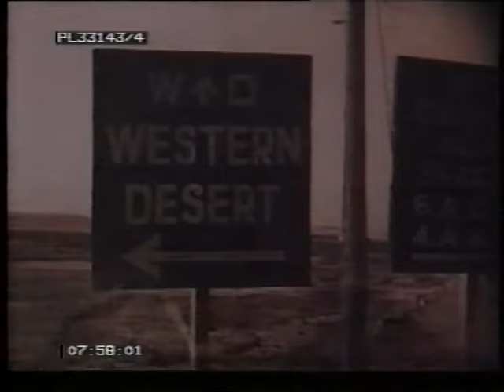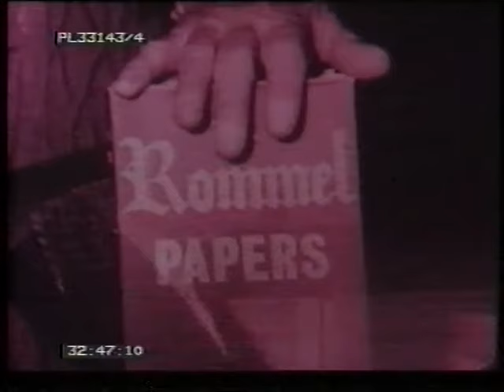The Auk at 90: David Dimbleby interviews Field-Marshal Sir Claude Auchinleck 1974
If Auchinleck had not been the man he was - and by that I mean the best Allied General in North Africa during the war - Rommel would have finished the Eighth Army off. - GENERAL BAYERLEIN, Rommel's Chief of Staff.
Field-Marshal Sir Claude Auchinleck is 90 this month. He held his first command in Tibet in 1906. He was Commander-in-Chief in the Middle East for the crucial year of 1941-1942, halted the German advance across North Africa and was sacked by Churchill two months before El Alamein. After the war he was appointed C-in-C of the Indian Army and supervised Partition in 1948. He has never written his memoirs and has never before publicly expressed his opinions of Churchill and Montgomery.
David Dimbleby went to see him in Morocco, where he now lives. 'I never wanted to enter into controversy with Montgomery after the war. He's made his views clear. History will get it right in time.'
Director SEAN HARDIE